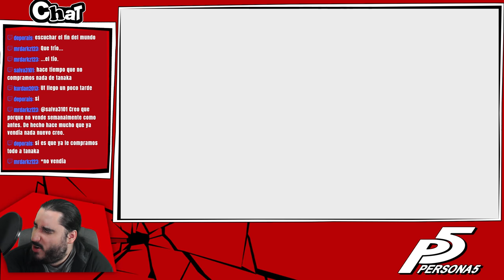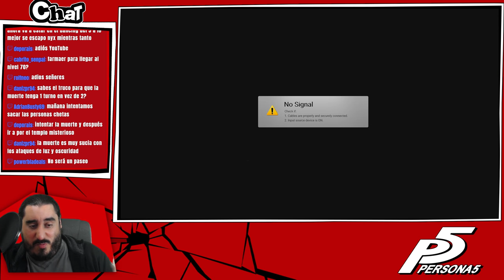PERSONA 5 [PS4] Español | Parte 263 - La Mejor Persona de Todas